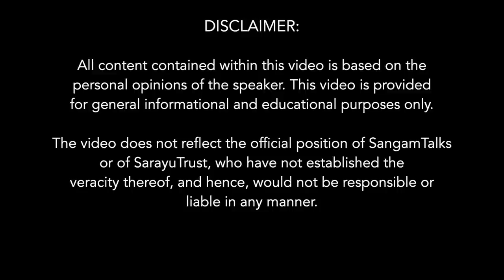Sarvesh Tiwari on INA: Azad Hind Fauj - In conversation with Sahana Singh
The much discussed talk by Sarvesh Tiwari ji on Sangam talks 'Jihadis with in INA - Azad Hind Fauj' created some controversy on social media. Sahana Singh converses with Sarvesh Tiwari about the same and asks some difficult questions. Sarvesh ji puts across his points regarding the Islamists that were a part of INA and were quick to desert once Turkey joined the World War 2 on the British side. Is it wrong to question their decision? Was Netaji, who tried to incorporate everyone in his Azad Hind Fauj, able to win their loyalty?

About the speakers:
Shri Sarvesh Tiwari is a researcher, blogger and speaker on subjects related to the Indian civilization, history, culture and languages.  An information technologist by profession, he is also the founder and president of Samskara Foundation that promotes the learning of traditional Indian knowledge and way of life among the children worldwide.

Smt Sahana Singh is an author and commentator based in Texas, USA. She is an environmental engineer by qualification who writes on a variety of issues including Indian history, water management and education. Her two books on India's educational heritage have been appreciated for awakening Indians to the role played by India in spreading knowledge around the world. Smt Sahana is on the board of many nonprofit organizations related to history, heritage, education, restoration of Samskara and to the cause of helping Hindu refugees.

Subtopics:
0:00 Introduction
3:38 Background of the talk
6:53 Jihadi elements - A part of INA
9:30 Controversy on social media
13:00 Who founded INA?
16:15 Rash Behari Bose's role
19:56 Neta ji meeting with Savarkar
26:20 Neta ji effect on the INA
29:49 INA's role in the Independence movement
34:00 INA able to put pressure on the British Govt to leave
39:30 Creation of Pakistan - a Political movement
42:35 Sarat Bose's thought process - Idea of a United Bengal
46:45 Continuous riots in bengal
49:32 Shyama Prasad Mukherjee and Hindu Mahasabha protect Hindu rights and territory
53:20 Most muslim INA returnees joined Jinnah's movement
55:40 Mujib-ur-rehman's collusion
58:58 Neta ji trying to unite Hindus and Muslims towards a single goal
1:00:00 Three centres of conflict during independence movement
1:03:40 1920s Mahatma gandhi's emergence as a tall leader
1:06:15 Clash of civilzations- true identity
1:08:40 Hindu Nationalism
1:10:37  Upto 1930s Congress had Hindutva elements
1:14:45 Musilms enthusiasm was for Islamic causes
1:17:17 Muslim desrtions from INA once Turkey joined World War 2
1:19:09 What could Neta ji have done differently?
1:21:25 Use of Hindustani in INA
1:26:25 Jan Gan Man and the springing Tiger on the flag
1:30:20 To study a Political personality - his policy and goal is important
1:34:20 The concluding comments